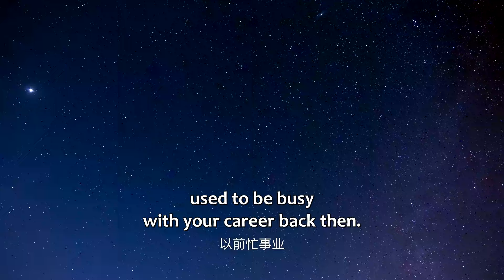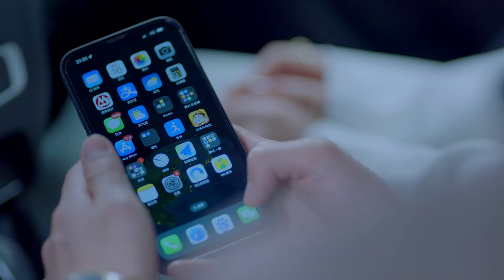婆婆想抓姦兒媳婦，卻發現是兒子出軌，小三還懷孕了 |中国电视剧 Chinesedrama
✨ 劇名（Drama Name）：主婦的戰爭 The Housewives' War